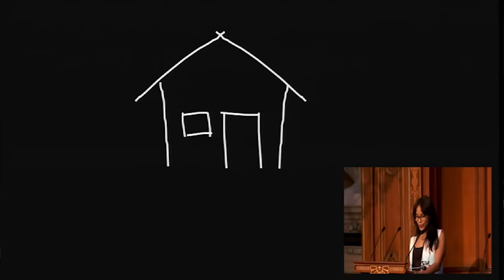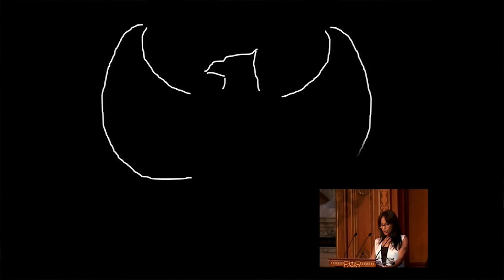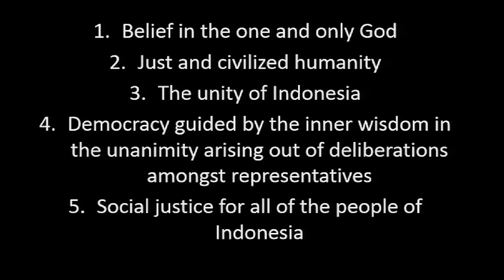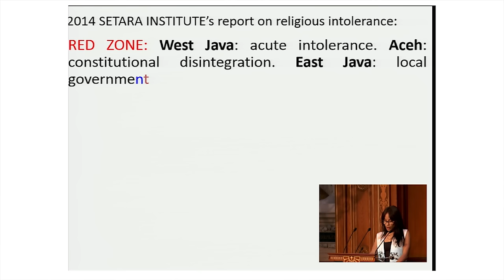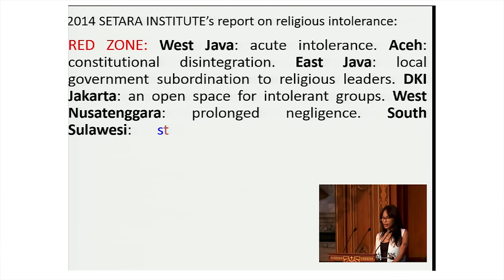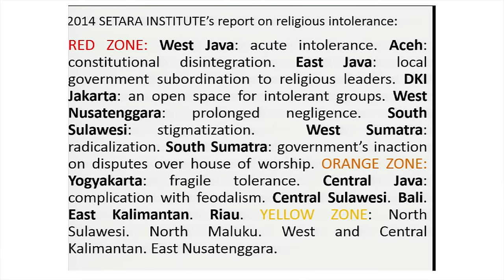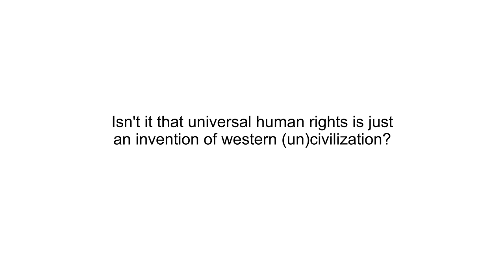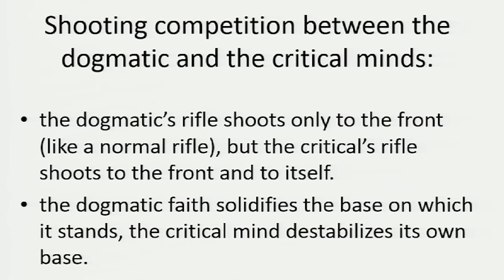AYU UTAMI: The Spirit of Indonesia – Rasa, Reason, Religion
2nd keynote lecture of 8th EuroSEAS Conference, 12 August 2015, Vienna  – by Ayu Utami.

"History has shown that for centuries people of the now Indonesia’s archipelago lived in harmony despite their heterogeneity. An “ethic of harmony” has been described by many scholars. Temples and old scripts prove syncretism between Hinduism, Buddhism and other beliefs. Their classical literatures and traditional daily live show a somehow contradicting mixture of monotheism and local spirituality. The Republik Indonesia’s state foundation and emblem confirm its spirit of unity in diversity.

However, after the Reformasi we have seen an increasing trend of religious intolerance and violence in the name of God, parallel with global terrorism. The ethic of harmony is being contested by the modernist need for clarity, and ancient syncretism is being challenged by “modern dogmas”. Religion is no longer a traditional phenomena. The dogmatic strain of it survives very well in the digital era.

In my opinion, Indonesia can no longer keep its harmony through syncretism and the ethic of harmony. Modern education have taught Indonesia’s new generation to demand “a sense of clarity”. Both old mechanism could not satisfy it due to their inherent lack of logical consistency. On the other hand, unfortunately, this desire for clarity can be fulfilled in a superficial level by dogmas and short texts of the now prevailing social and mass media.

Indonesia still has spiritual assets to resist dogmatic views. It has proved a relatively smooth transition to democracy, especially if compared to the Arab Spring. The danger keeps lurking. As the ancient ethic of harmony is failing, the future resistance against dogmatism is not secularism per se, but critical thinking that opens itself to the yet unknown. I’d like to call it “critical spirituality”. I will narrate my opinion using also ghost stories, myths, personal history, language cases and social or mass media content."

(Universität Wien / University of Vienna, 12 August 2015, 9:30 am)